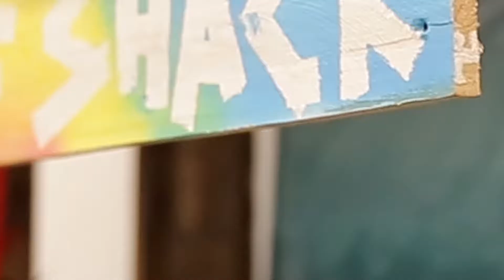intu Uxbridge | The intu Summer Party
Over 1 - 2 July 2017, We hosted out big summer party. Take a look and see at our amazing Tropical Island Themed activities. Check our website for future events